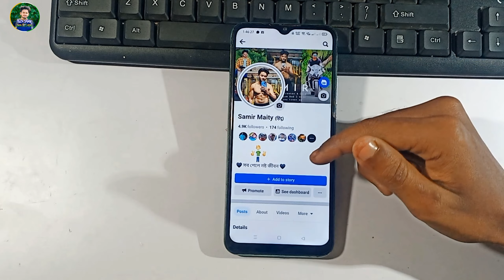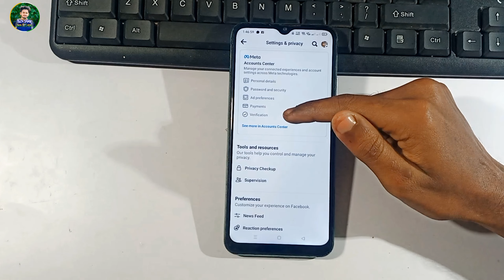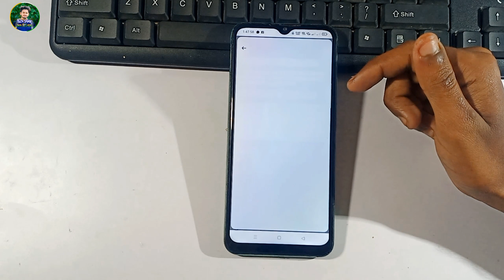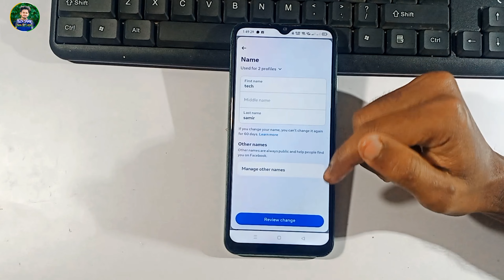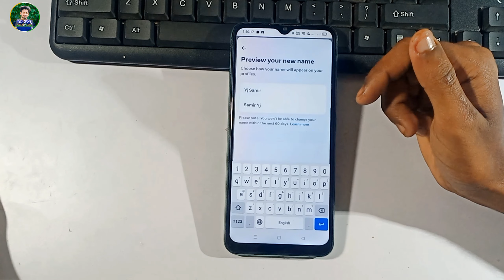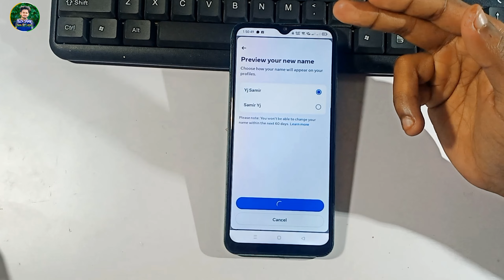Facebook Name Change कैसे करें | How to Change Facebook Name | fb Name Change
facebook me name change kaise kare
fb name change 2024
name change facebook
facebook name
facebook name change kaise kare 2024